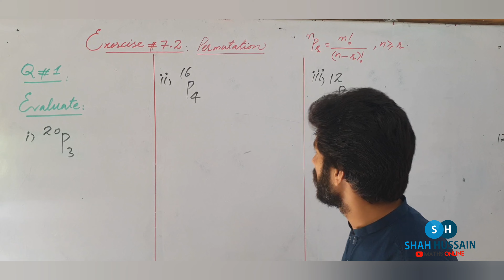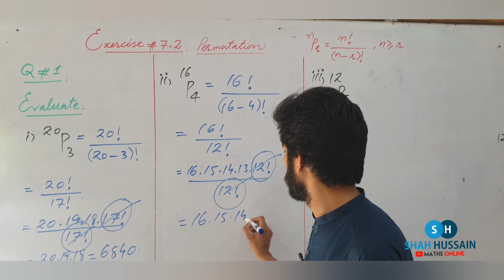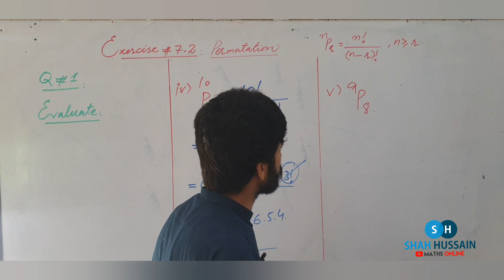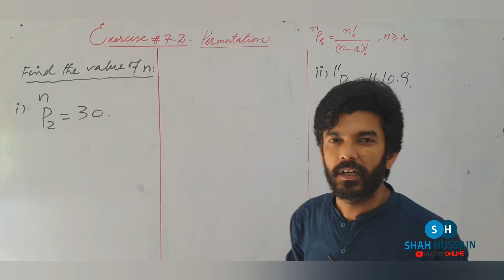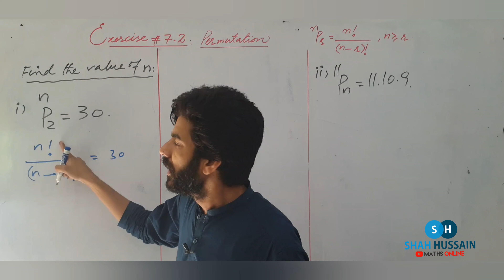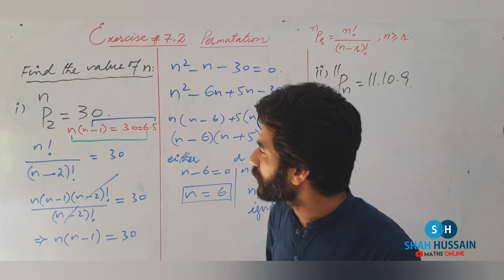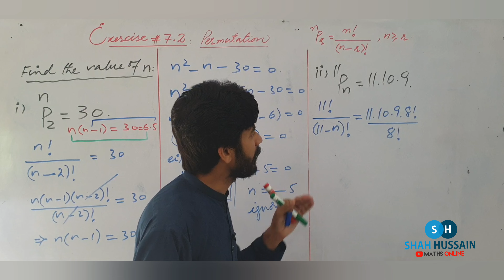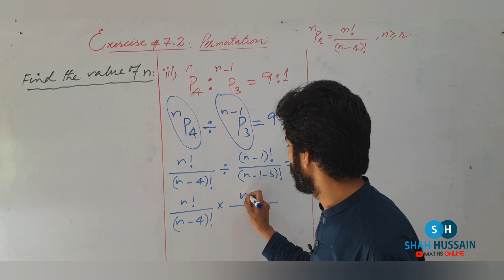Permutation| Exercise 7.2 Q # 1 & 2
Thank you so much guys for wishing my birthday😊😊❤❤
It gives me immense pleasure for your valuable suggestions and comments.